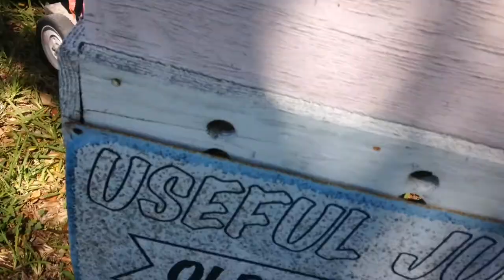Key Largo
My grandparents took me to Key Largo [thank you!] and Janelle went with us [thank you!]

Music is ' Under the Sea' by The Carnival Steel Drum Band